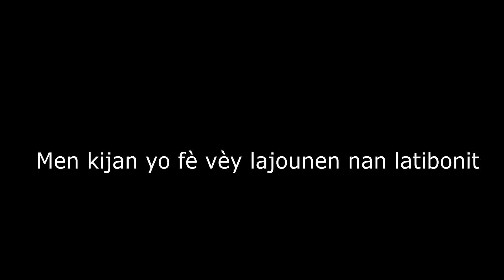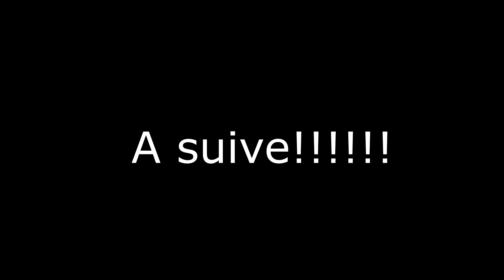Vini konnen Men kijan yo fè vèy nan latibonit lajounen